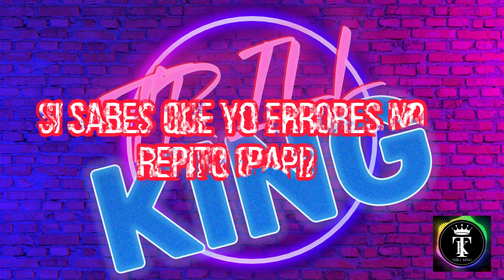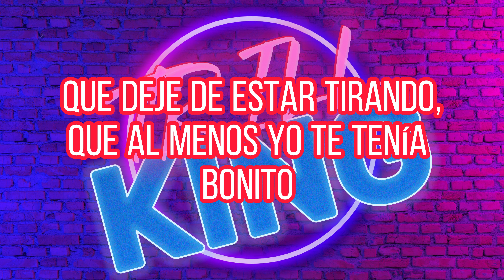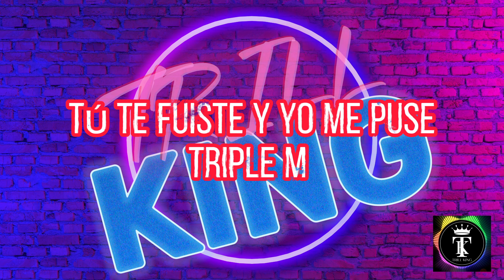KAROL G, Shakira - TQG with Lyrics